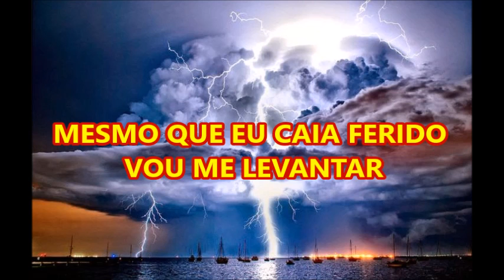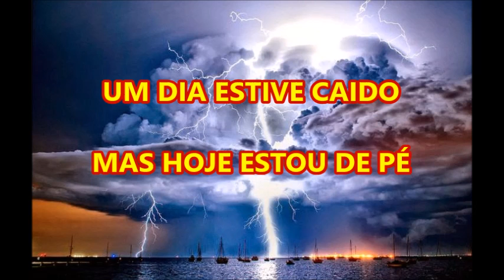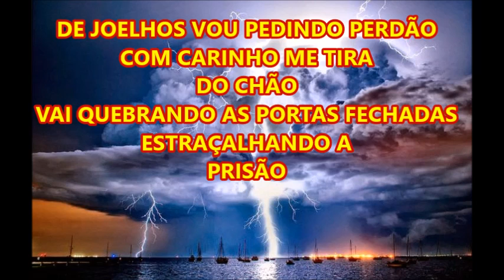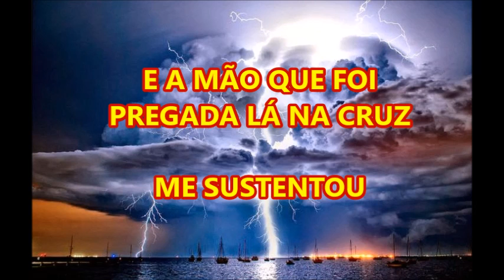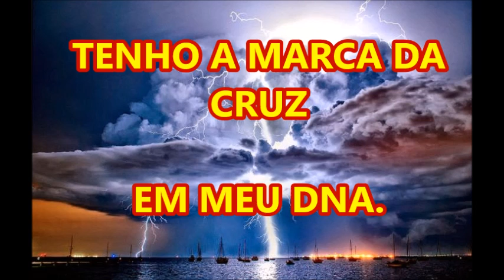CARTA ESCONDIDA PLAY BACK GERSON RUFINO